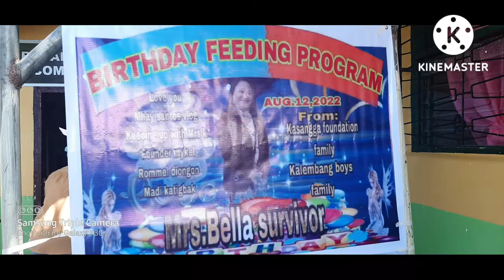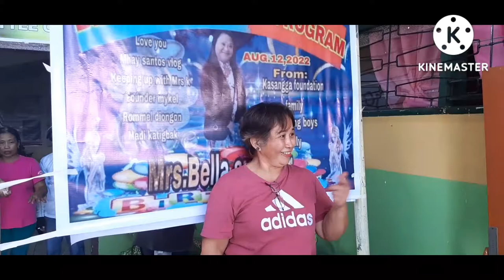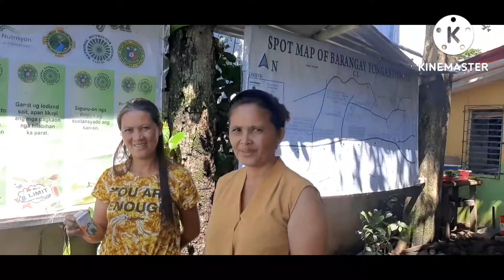LATE UPLOAD:SURPRISE BIRTDAY FEEDING PROGRAM OF MOMMY BELLA SURVIVOR..